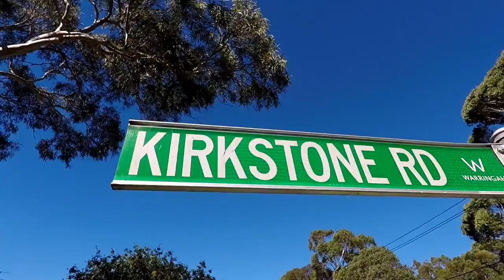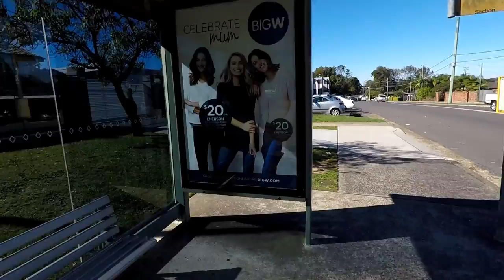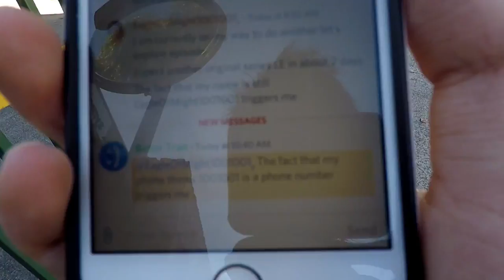Let's Explore | Going Around in Circles...? [#16]